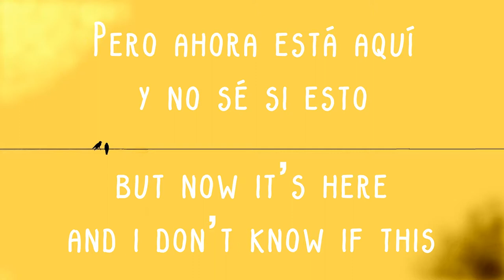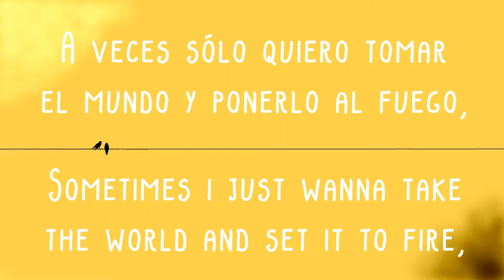Huck - Without you [Español-Inglés]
Un gran tema para relajarse, dale un momento y disfrútalo.

Esta repleto de buena música!

PD: Debido a falta de tiempo me he visto en la obligación de hacer vídeos con mucho menos edición, mas simples y mas cortos. Pido excusas.